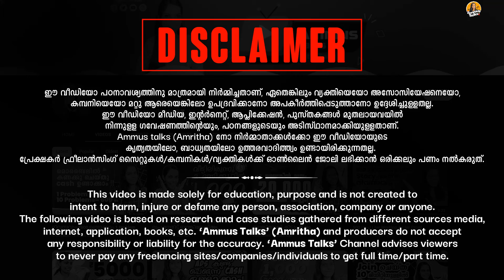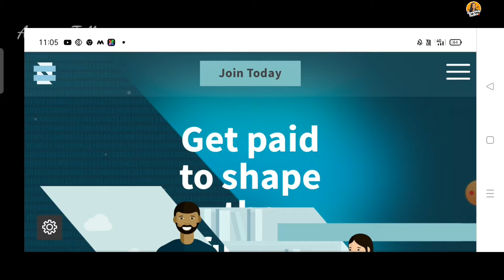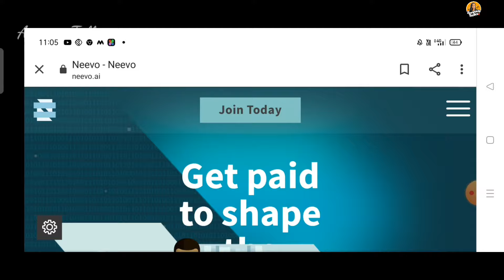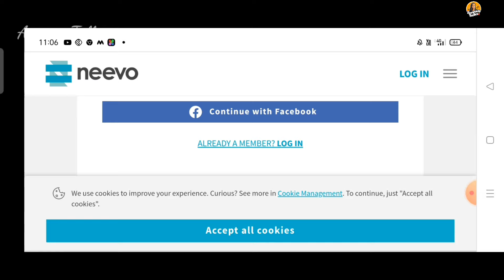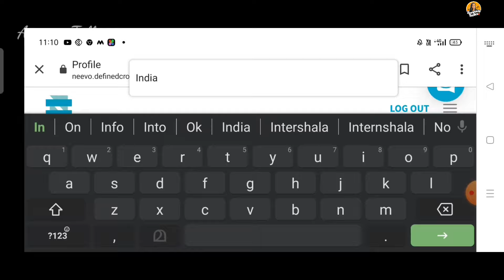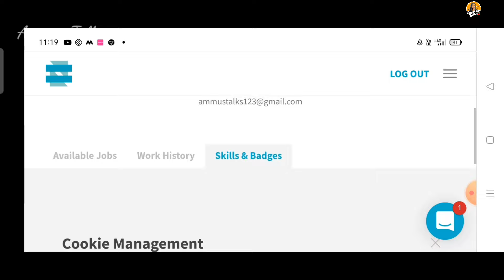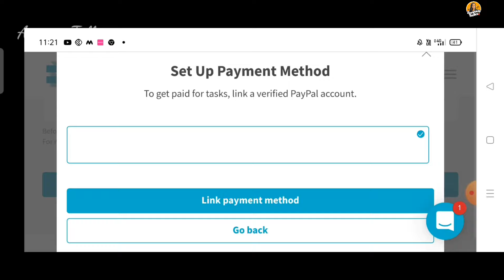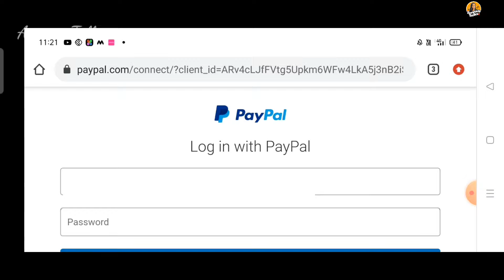10th Pass ആയ എല്ലാവർക്കും Join ചെയ്യുമ്പോൾ തന്നെ ജോലി അതും 1 Workനു 5000 രൂപ മൊബൈൽ മാത്രം മതി